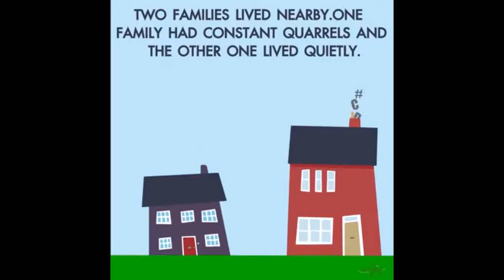Happy Family! |Inspirational | Motivational | by Cure Joy Inspirational Videos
In This video learn what is the Happiness of family!